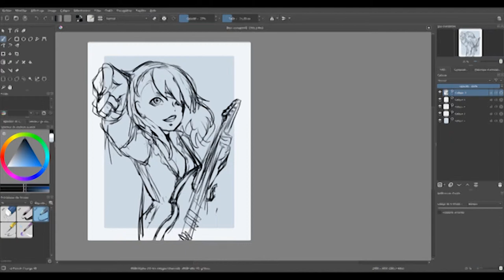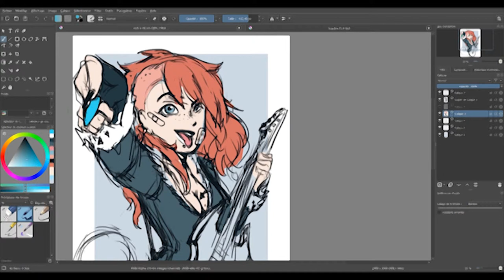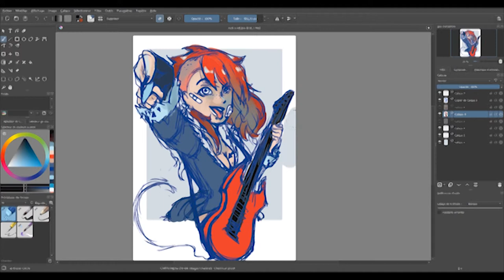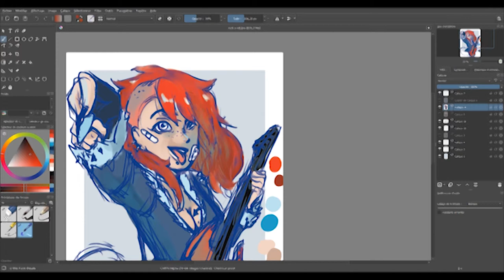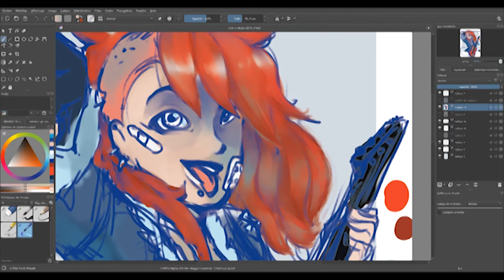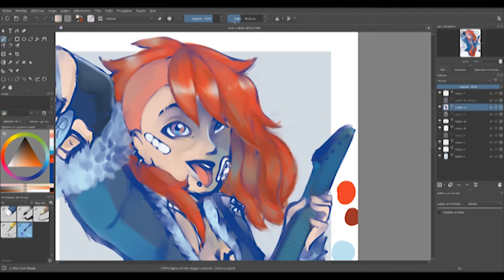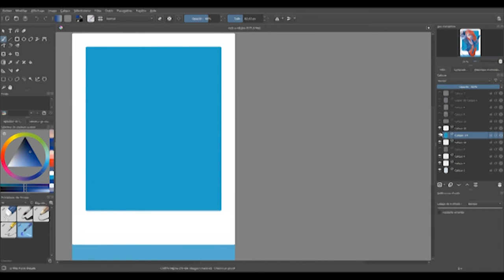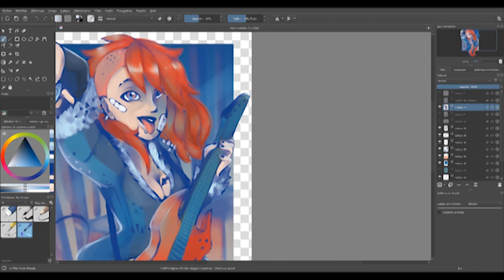SPEED PAINT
musique Antisocial_Trust et Salut à toi_béruriers noires